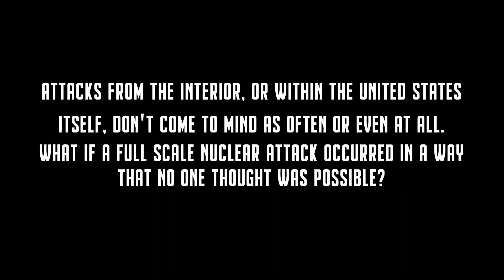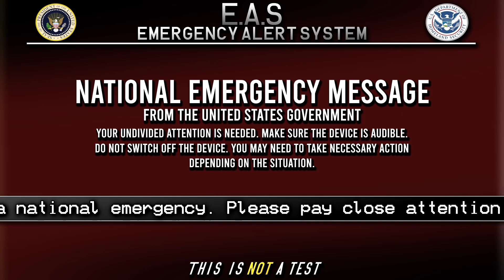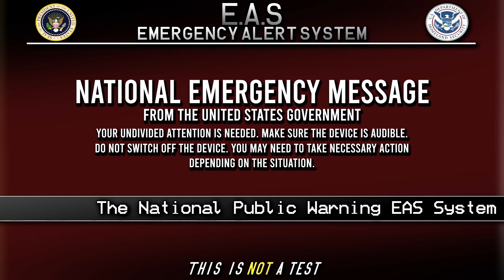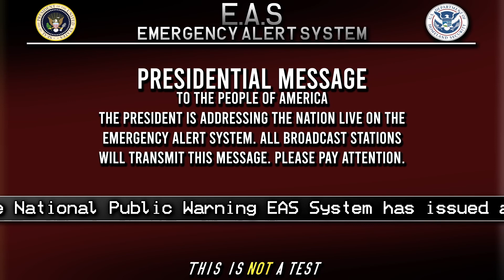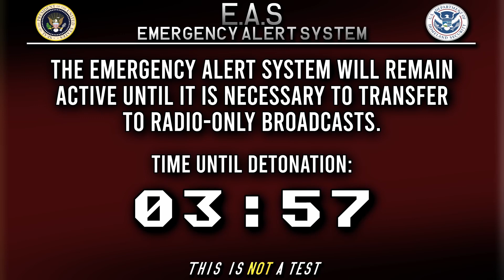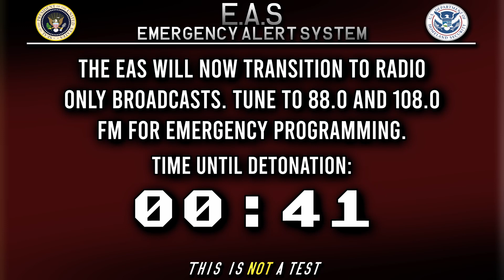All Falls Down | A Real-Time Nuclear Attack EAS Scenario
A real-time nuclear attack EAS scenario, but with a little twist. In today's age, when you think of a nuclear attack, you may think of a full scale attack from either Russia or China, launching missiles from their homeland toward the United States. Attacks from the interior, or within the United States itself, don't come to mind as often or even at all. What if a full scale nuclear attack occurred in a way that no one thought was possible?
Real time EAS Scenario describing a nuclear attack on the United States from within. This is a realistic mock of what you might see on television during a nuclear attack.

Jess

WARNING:
This scenario contains valid Emergency Alert System SAME tones. Do not attempt to play these tones over the air, as doing so may activate the real Emergency Alert System and you could face fines from the FCC or jail time. The creator of this video (K4 EAS) is not responsible for the actions or damages caused by viewers who choose to ignore this warning.
Sounds in this video may be disturbing to some viewers. This presentation does not contain any content targeted towards younger children under the age of 13 in compliance with the Children's Online Privacy Protection Act (COPPA).

Stock footage taken from pexels.com and free-use YouTube sources.

Copyright (©) 2023 K4 EAS. Unauthorized redistribution of this presentation is prohibited under the law.